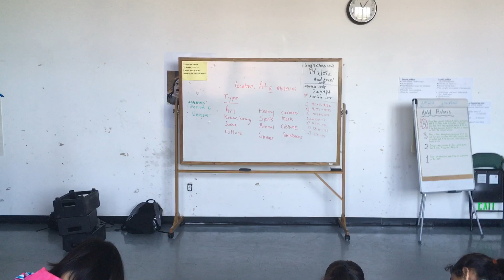At the Museum